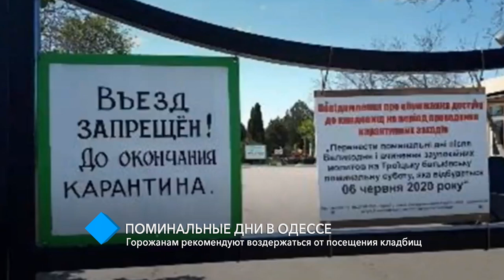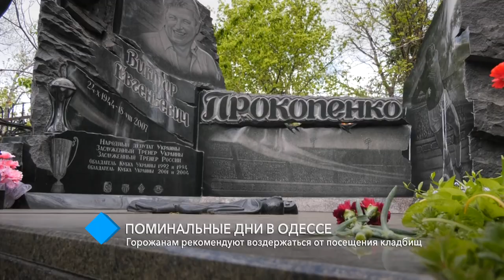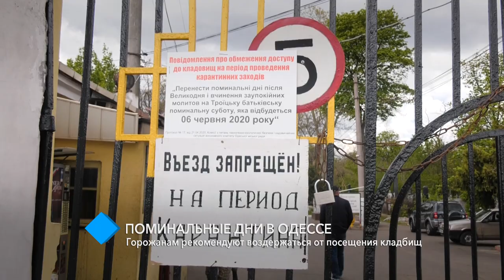Поминальные дни в Одессе: горожанам рекомендуют воздержаться от посещения кладбищ